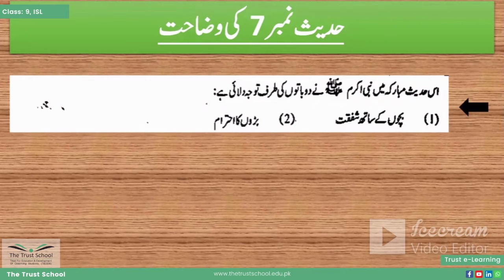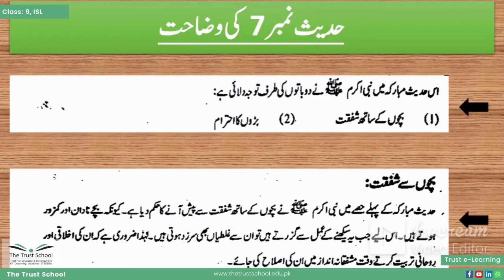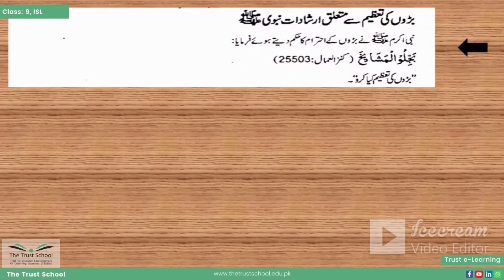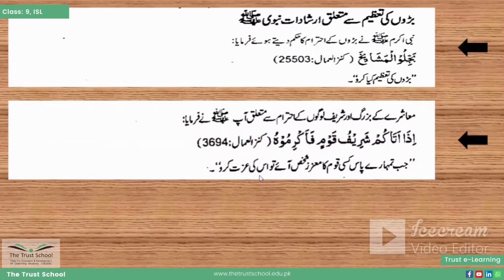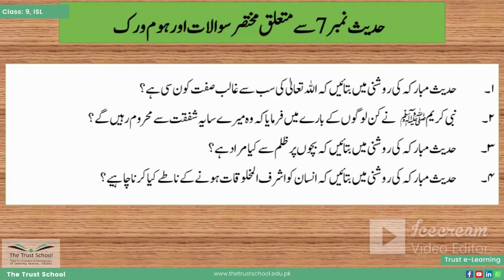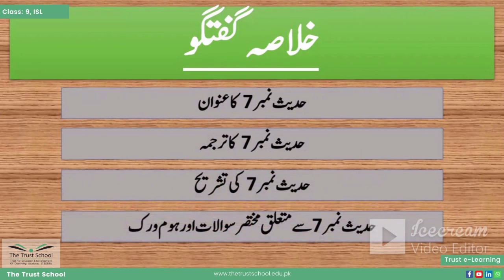Hadees # 7 | Islamiat | Class 9 | The Trust School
Hadees # 7